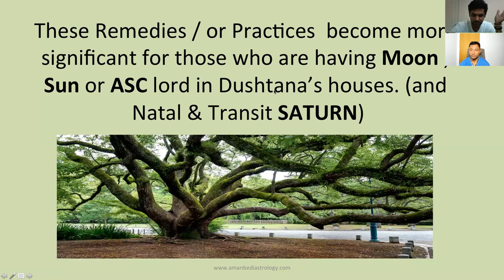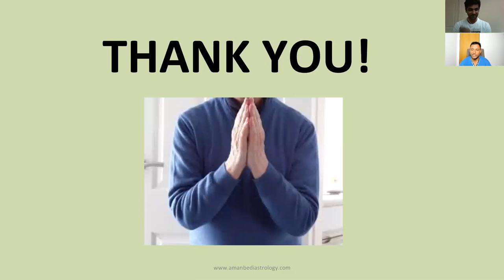How to stop getting obsessed with astrology - OMG Astrology Secrets 166